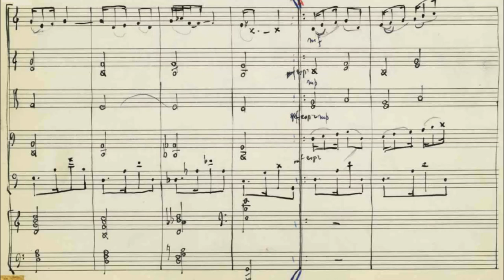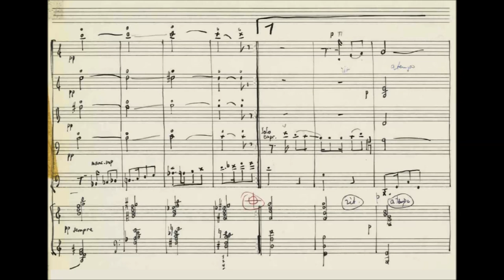Louis Andriessen - Habanera Fantasy (1958)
Louis Joseph Andriessen (6 June 1939 – 1 July 2021) was a Dutch composer, pianist and academic teacher. Considered the most influential Dutch composer of his generation, he was a central proponent of The Hague school of composition. Although his music was initially dominated by neoclassicism and serialism, his style gradually shifted to a synthesis of American minimalism, jazz and the manner of Stravinsky.

Habanera fantasie (1958) written under the pseudonym of Elmo Carter

Carezza Kwartet:
Alexander van den Tol and Dana Mihailescu, violins
Michiel Eekhof, viola
Anneke Janssen, cello
Pauline Post, piano
Sjeng Schupp,  double bass

The recorded intro differs from the sheet music.
After Louis' passing in 2019 several arrangements were found from his younger years. They were never published.